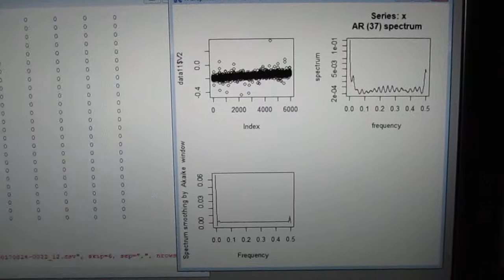‹統計的な考え方›を利用した「超音波技術（R言語）」 ultrasonic-labo